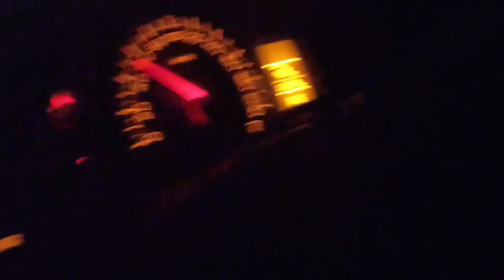এক ঝলকে রাতের কলকাতা 🌝 | সবাই ঘরে ফিরলো 🤩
So Hlw Guy's
    Welcome Back To My Another Vlog Channel

🔰  ভিডিওটি ভালো লাগলে লাইক করে দিয়ো ।

🔰 তোমরা আমার চ্যানেল টিকে ভালো করে Support করো যাতে আমি তোমাদের জন্য আরো ভালো ভালো ভিডিও আনতে পারি।

Your Quarries
My First Vlogs
Vlogging
Mitali Mithai Life Vlogs
Rahul Ruidas Vlogs
Tusar Das Vlogs
Vlogging
Bangla Vlogs
Bengali Vlogs
My Lifestyle Vlogs
Daily Vlogs
Daily Lifestyle Vlogs
Desi Vlogs
Sujoy Mondal Vlogs
Bangladesh Vlogs
Howrah Station Vlogs
Howrah Station Review
Middle class family vlogs
Howrah Bridge Vlogs
Rabindra setu vlogs
Khidir pur vlogs
Victoria vlogs
Manoj Dey vlogs
Manoj dey shadi vlogs
Manjyo